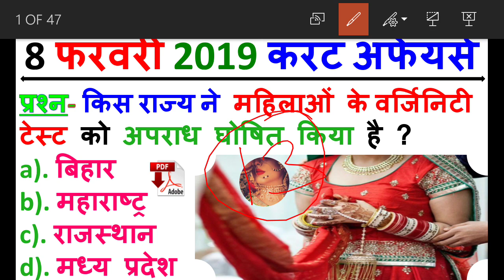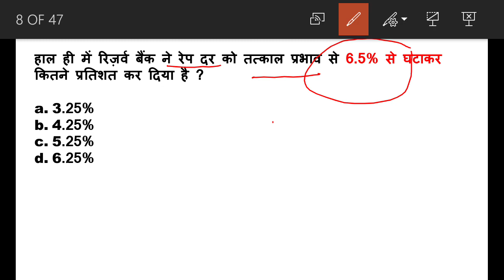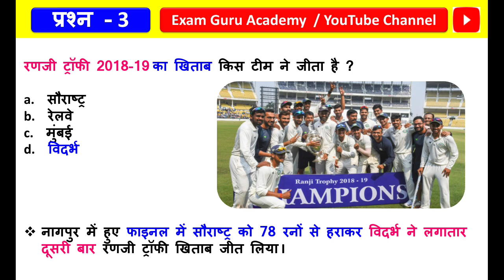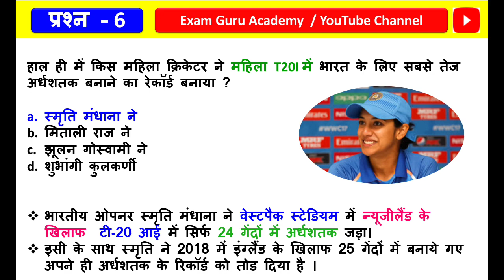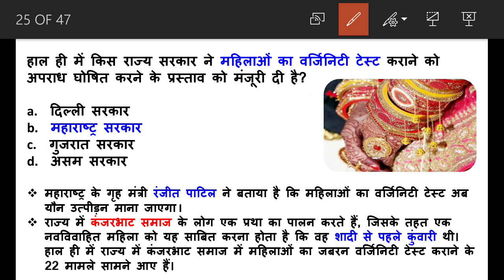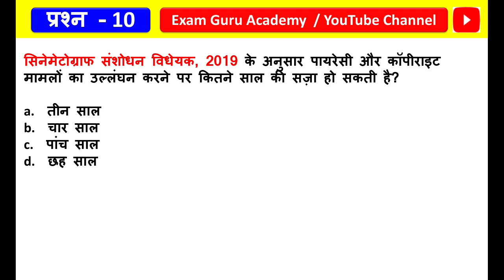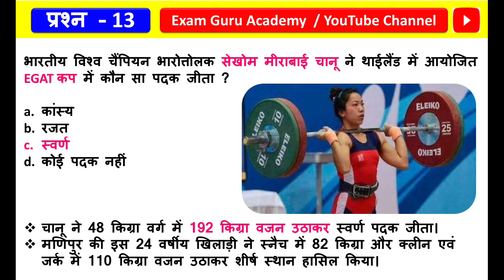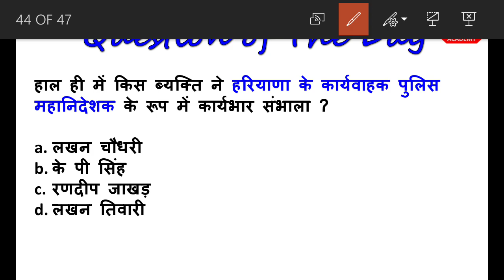8 February 2019 Daily Current Affairs MCQ in HINDI | For - IAS , PCS , SSC CGL/CHSL , RAILWAY , Bank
PDF -